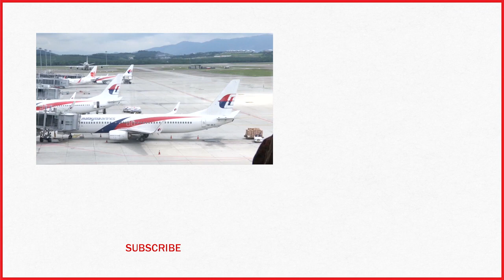Myanmar Military Plane Goes Missing With 120 People On Board, Rescue Teams Dispatched | TIME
A Myanmar military plane with 120 people on board went missing Wednesday, about 440 miles north of where the Malaysia Airlines flight lost contact in 2014.